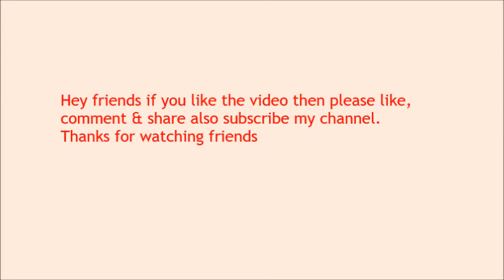Bridal mehndi designs for kids/ बच्चों की मेहंदी डिजाइन/ 5 मिनट में लगाये बच्चों को खूबसूरत मेहंदी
Hello friends
Welcome back to my youtube channel , friends aaj ka mera video kids ke liye bridal mehndi designs par hai. friends is video me aap dekhenge ki kaise 5 minutes me kids ko asani se bahut hi achhi mehndi laga sakte hai. so friends is video ko last tak dekhen aur aur ek nayi design lagana sikhe.